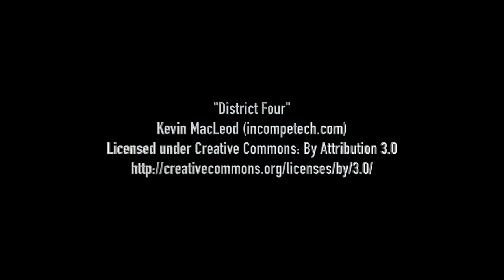KDRAFC Veterans Fixtures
See which clubs our Veterans will be playing in the new Football Mundial Cup to finish the season.